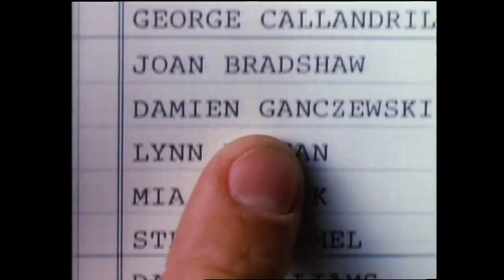Three O'Clock High - Movie Resurrection Review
Three O'Clock High is a 1987 American teen comedy film directed by Phil Joanou. The script, about a meek high schooler who is forced into a fight with a volatile new transfer student, is based on the high school experiences of screenwriters Richard Christian Matheson and Thomas Szollosi. It was shot in Ogden, Utah.

Edited By:
8-Bit Eric